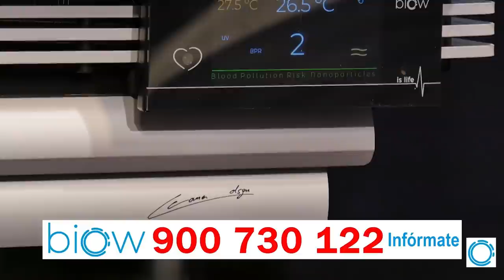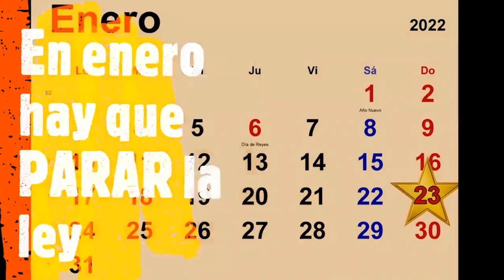Sánchez entrega El Pollo Carvajal a EEUU y entierra la causa por la financiación ilegal de Podemos